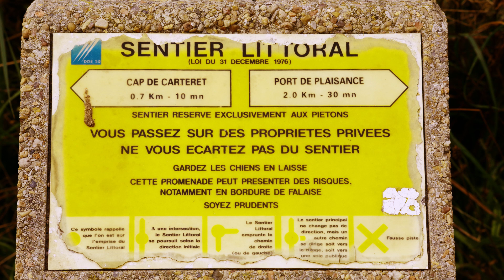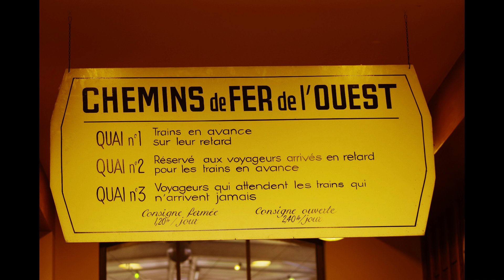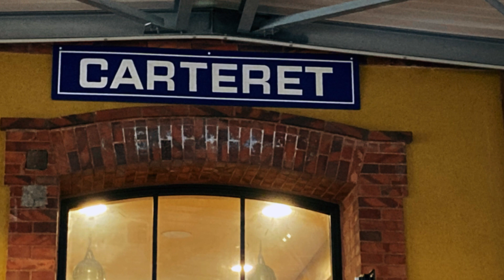LE COTENTIN 2023 : A la découverte de Barneville - Carteret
Les derniers pas de notre balade dans le Cotentin !

Prises de vue : Pentax K70 , iphone se 2020, Xioami Redminote 10 pro